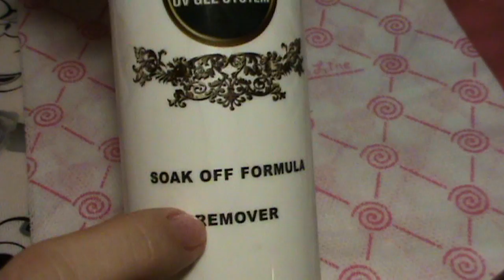Соколова Светлана: Снятие биогеля с ногтей /2 part